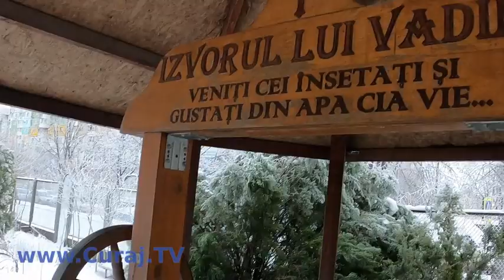Biserica cu maidanezi, latrină şi fîntînă de la Ciocana - Curaj.TV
Aţi văzut mai ieri cum se băteau nişte eleve de la Ciocana, unde se bea vin cu cana, agheasmă de la robinet şi avem o biserică nouă cu nume de domnitor. Se pare că ceva nu merge prea bine acolo